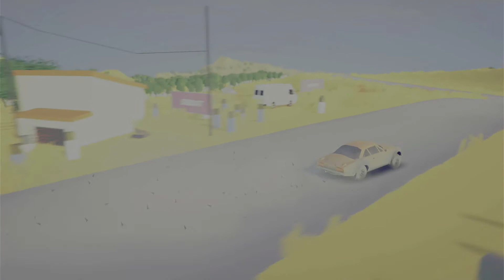Art of Rally PS5 Replay Alpine in Italy